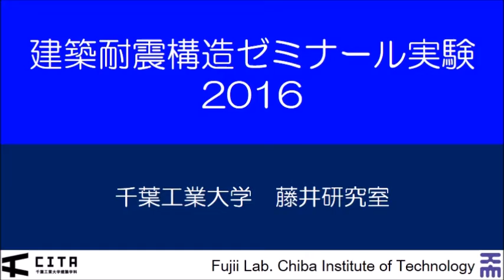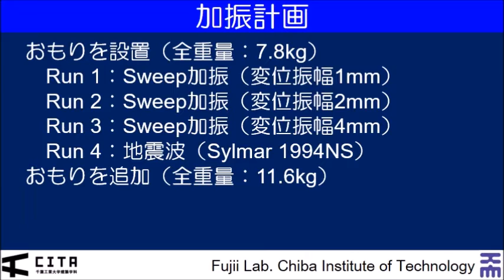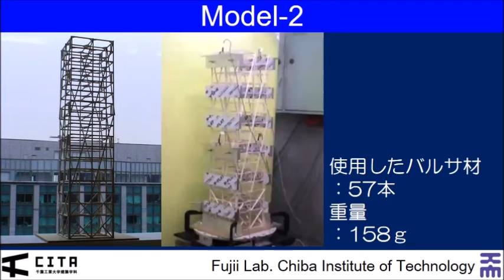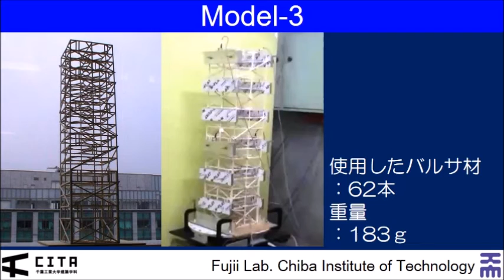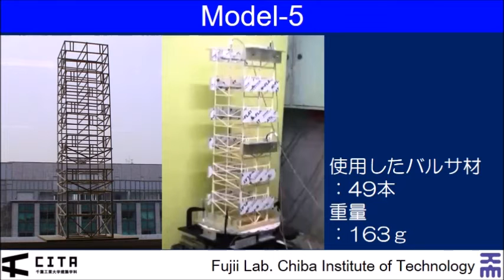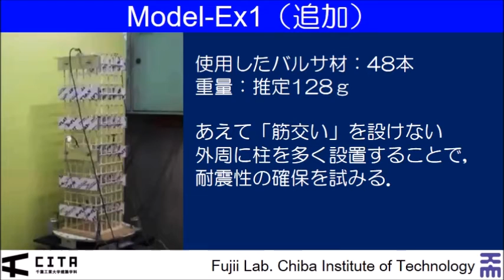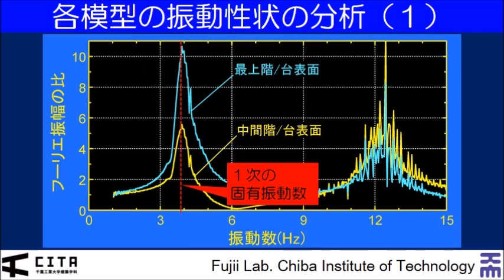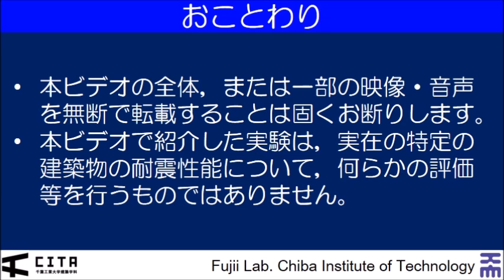建築耐震構造ゼミナール実験2016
このビデオでは，2016年度に千葉工業大学藤井研究室にて，ゼミナールの一環として実施した振動実験の紹介をしています。